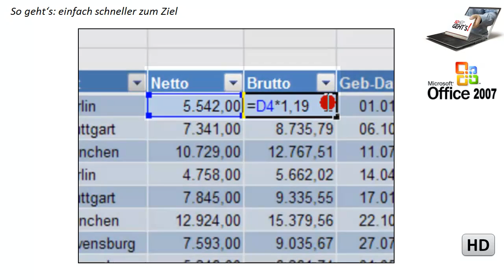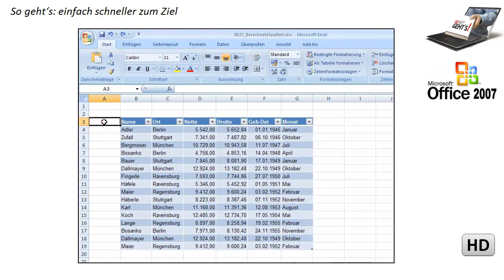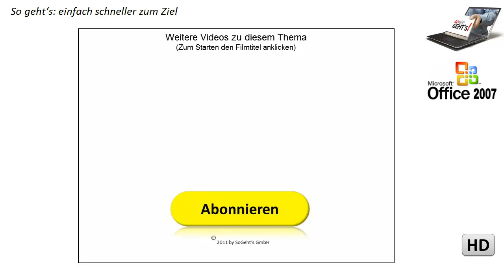Excel 2007: Berechnete Spalten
Berechnete Spalten nehmen Ihnen das Kopieren von Formeln ab.